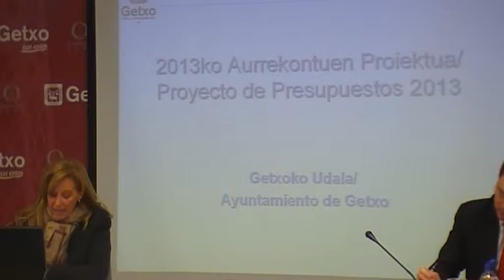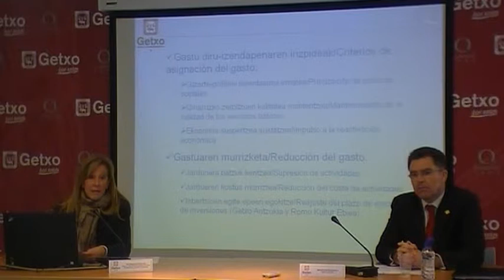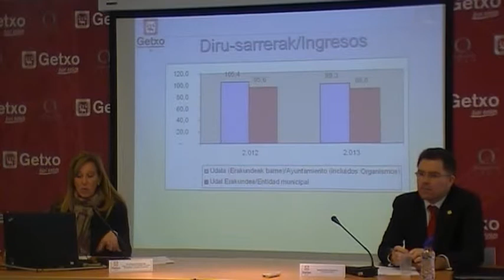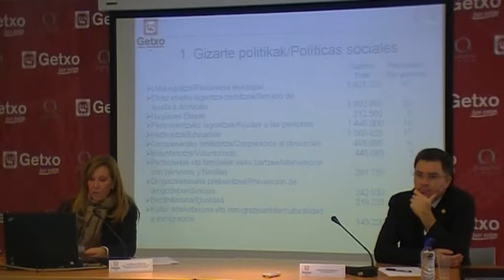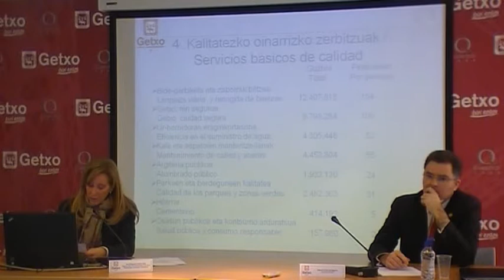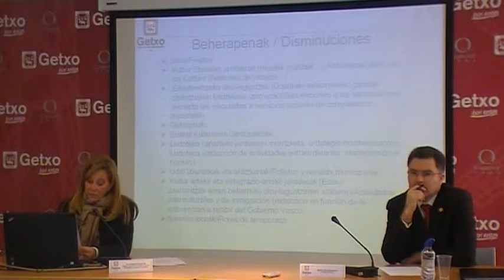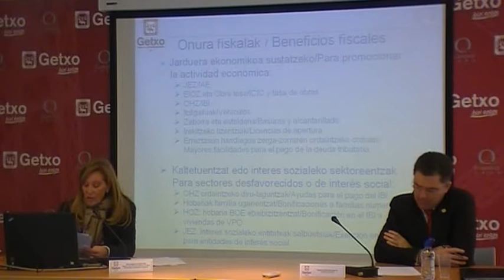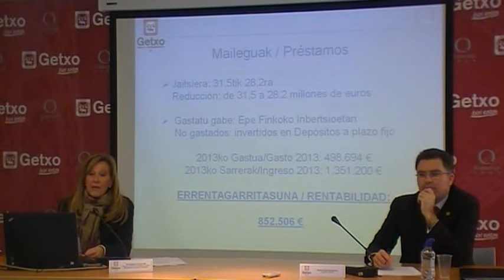Getxo: proyecto de presupuestos 2013 / Ana Helguera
El presupuesto vuelve a priorizar las políticas sociales, mantiene la calidad de los servicios básicos y continúa impulsando la reactivación económica